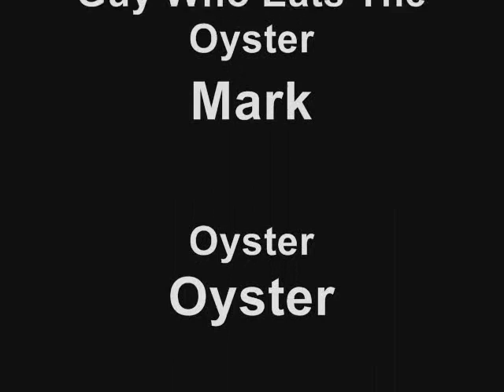Oyster Aimz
my first attempt of eating an oyster - first and only attempt